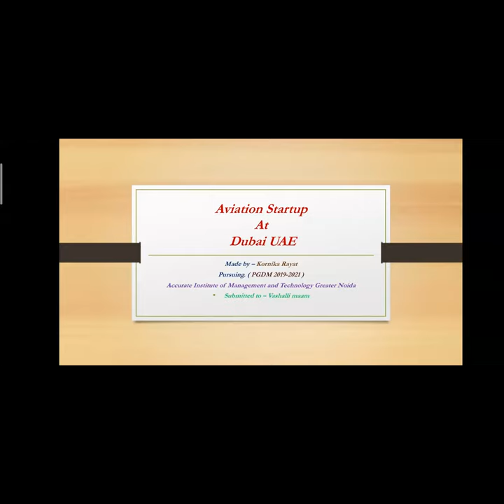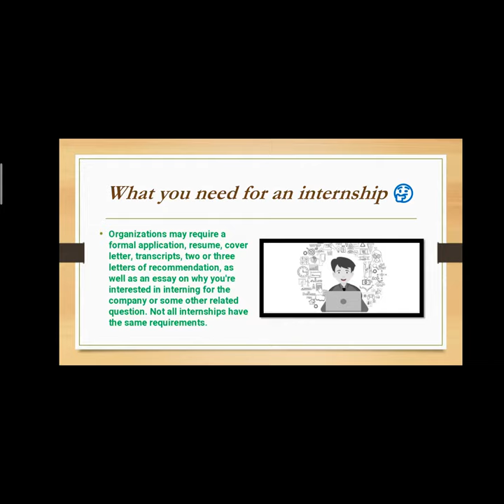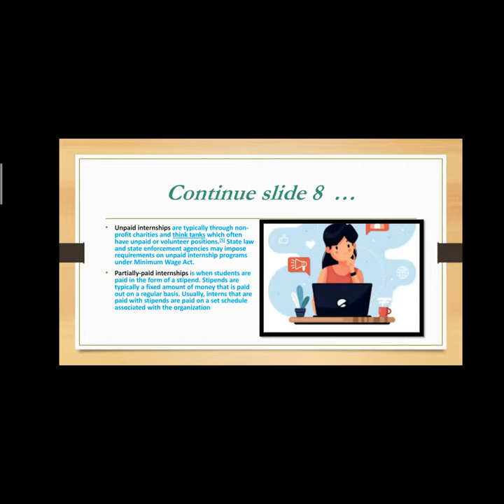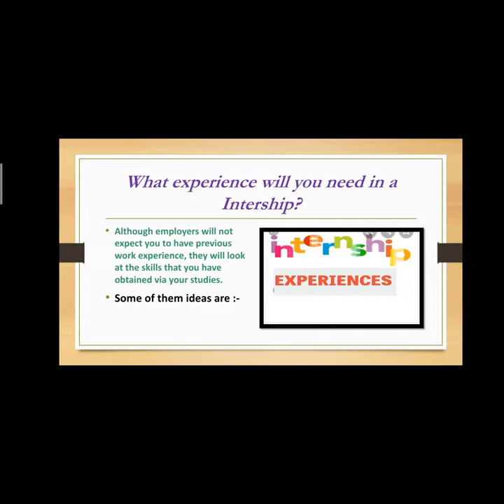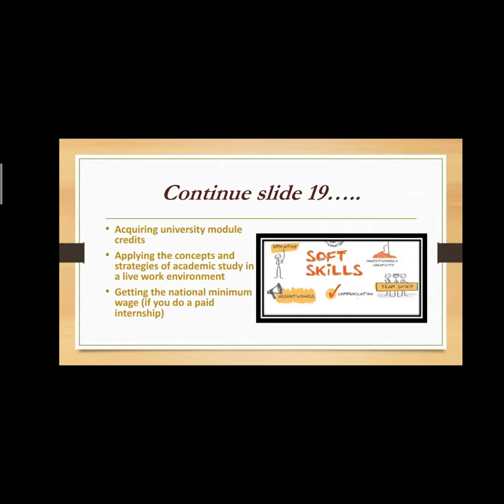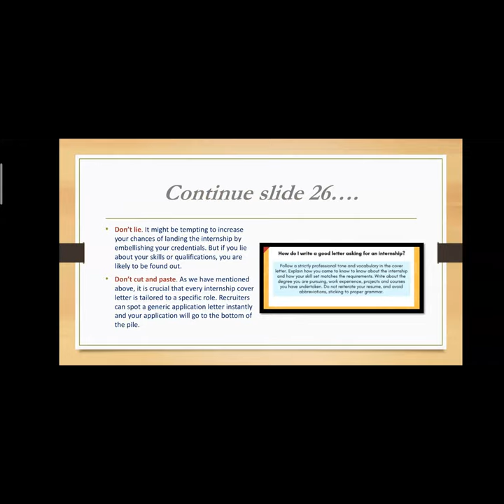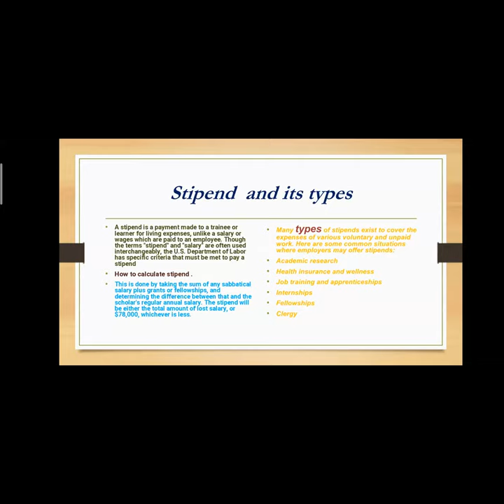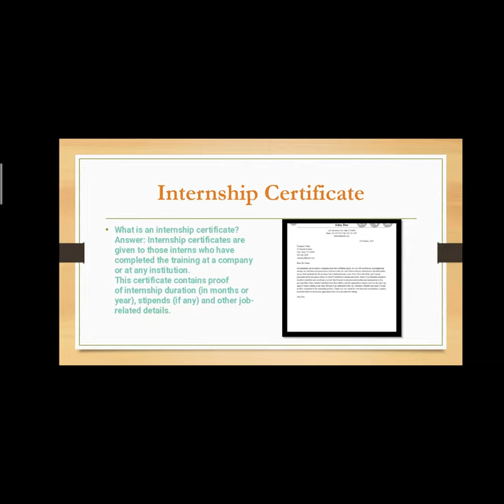Internships are Investments in Your Future By Kornika Rayat MBA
Internships are Investments in Your Future
Kornika Rayat  MBA